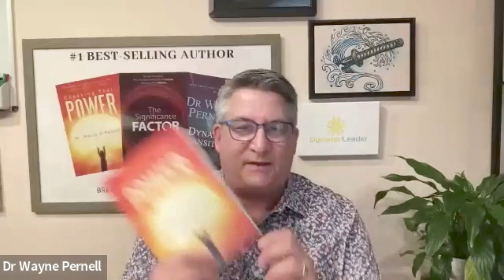Navigating Growth and Evolving Relationships with Dr. P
Today, we are joined by a true expert in the field of leadership and personal development. Dr. Wayne Pernell, also known as Dr. P, has spent the last four decades transforming managers and leaders across various organizations.

Beyond his role as a transformational leader, Dr. P's talents extend far and wide. He is not only an accomplished author, but also a widely recognized podcaster, influential blogger, and skilled documentary filmmaker. His multifaceted skills and creative pursuits have further enriched his ability to impart valuable insights and ignite positive change in individuals and teams.

In this episode, we dive deep into Dr. P's journey, his insights on effective communication, and the power of choice in building successful relationships and teams. Get ready to be inspired as we uncover the keys to unleashing your inner power and elevating your leadership skills.

 Episode Highlights:
- Introducing Dr. Wayne Pernell (Dr. P)
- The Power of Communication and Choice
- Building Strong Relationships and Effective Leadership
- Navigating Growth and Evolving Relationships
- Empowerment and Freedom in the Workplace

Resources:
Listen to Dr. P’s TEDx “How a Parallax Perspective Can Disrupt Perceptual Bias”